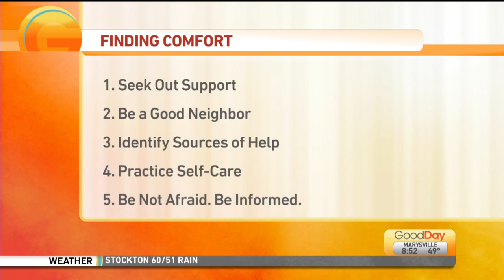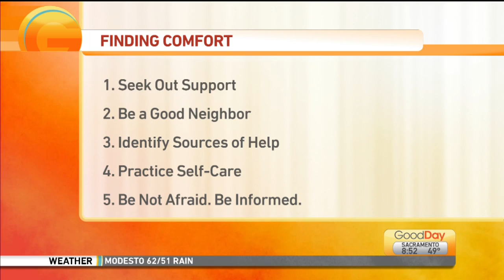Finding Comfort During Hard Times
Earl Johnson, author of Finding Comfort During Hard Times: A Guide to Healing After Disease, Violence, and Other Community Trauma, is talking with us r this morning on navigating COVID-19.